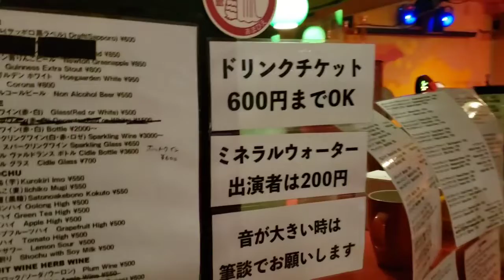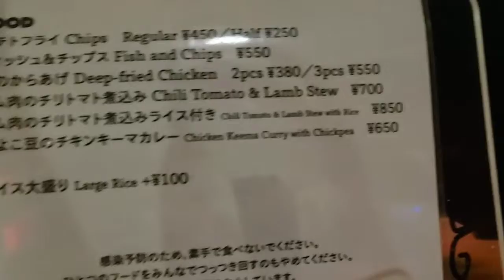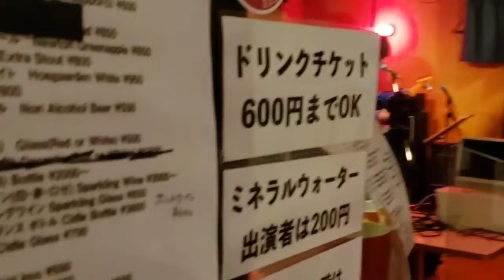20220819【キキキーッな夜】アキラ②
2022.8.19 高円寺グリーンアップル
【キキキーッな夜～カワサキアキラツバキング ステキな夜にはキがみっつ！～】

アキラくん弾き語り
4～7曲目

ティーンエイジ・トラッシュ
アパッチ太陽
銀河鉄道999
さらば恋人

お願い！エアライン
ジェットスニーカー少年
アンダルシアに憧れて

●〇●〇●

スカイツリー折れないで
Oh！マリアンナ

Taiwan girl
変なダンス
嵐を呼ぶ男

2人トーク～3人トーク

3人トーク

●〇●〇●